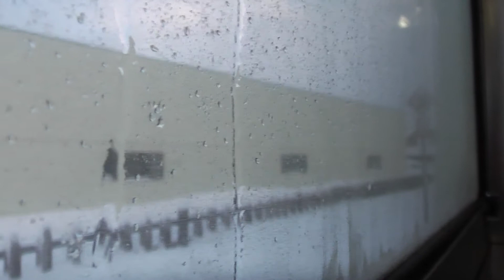JR五能線 五所川原→川部【キハ40系】 2018.01.30 ※途中から雪でよく見えません。 JR Gonō Line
JR Gonō Line　Goshogawara Station→Kawabe Station (Aomori)